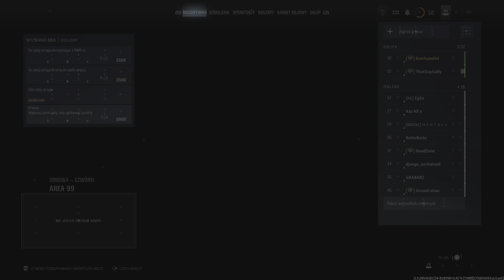Call of Duty Warzone Area 99 Gameplay